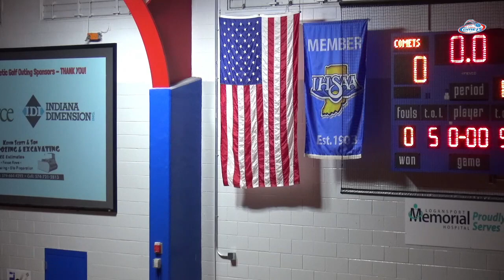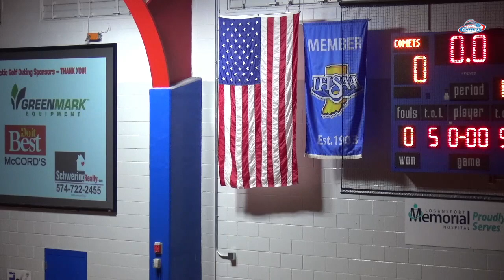SC Caston VGBB vs LaVille 1 6 24